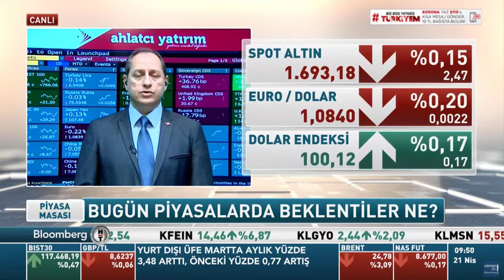21 Nisan Piyasa Beklentileri - Tonguç Erbaş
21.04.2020 -  Blooöberg HT - Piyasa Masası - Tonguç Erbaş